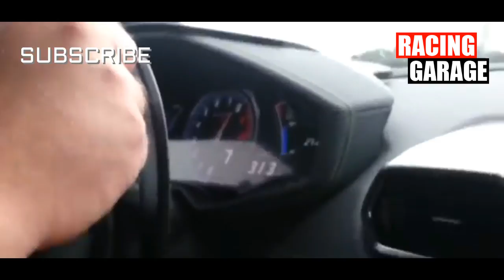2017 Supercars Idiot Drivers - Ferrari,Lamborghini,Bugatti,Pagani,Maserati, Jaguar,Rolls-Royce PT1